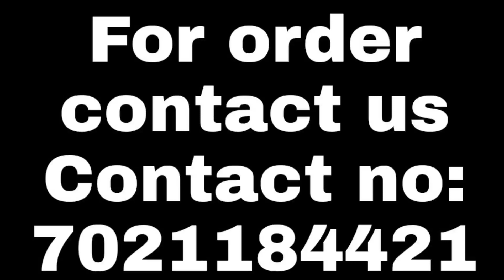Ab banai purani saari se banai godri ka astar /for Order